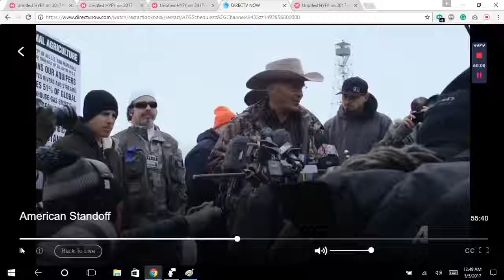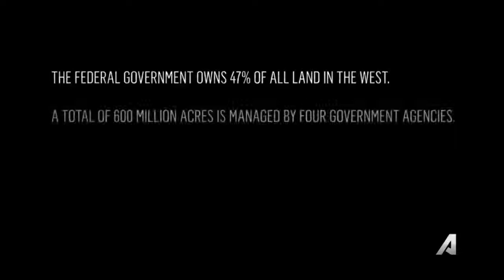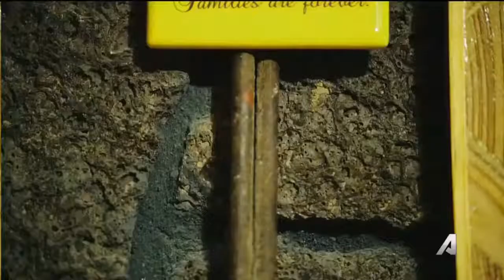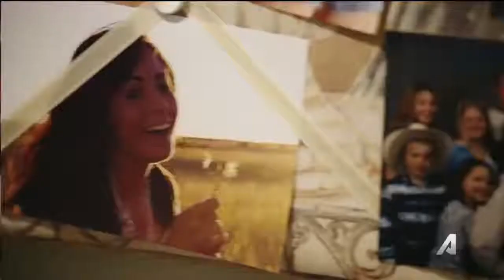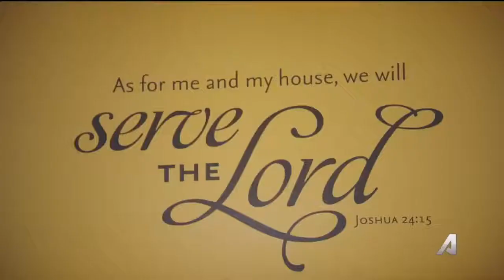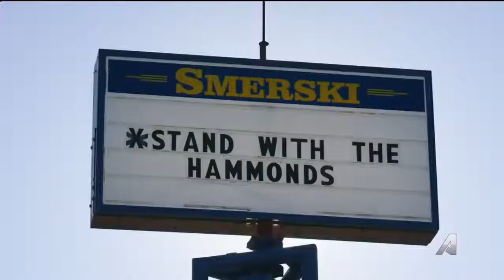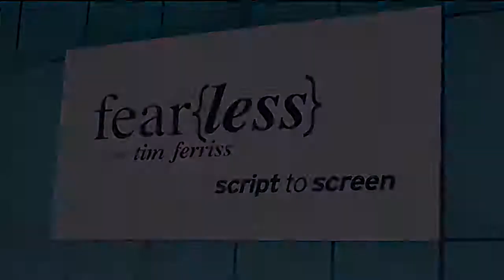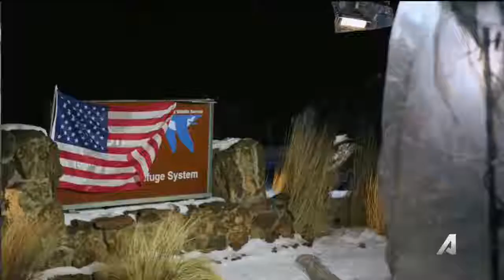American Standoff Documentary Part 2 ~ Bundy Hammonds LaVoy Finicum - The Best Documentary Ever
THIS is New Released Documentary About The Oregon Standoff where the Bundys where found NOT QUILTY.. Steve Grasty And Sheriff Ward was 2 of many .

Skip Intro (1:11) UraniumOne Bundytrial Ranchers and officials feud over water rights .

Tal Pollard calls in as a guest to The Alex Jones Show on InfoWars to talk Uranium One, its Connection to the arrest and imprisonment of the Bundys, .